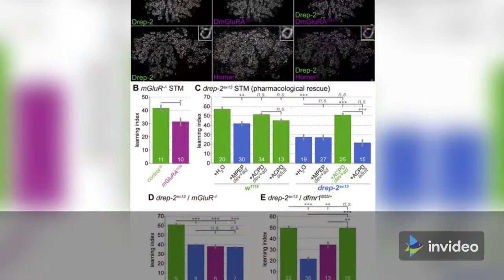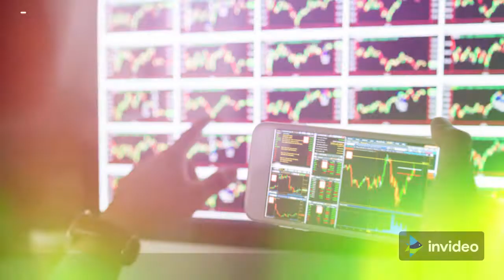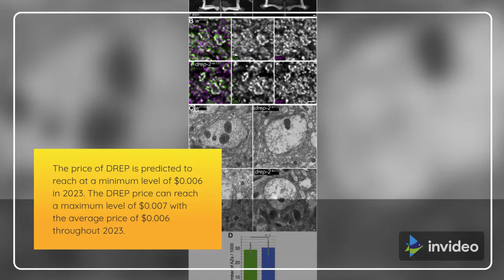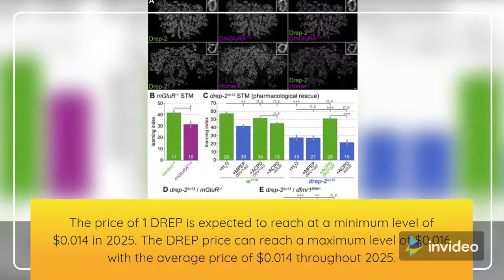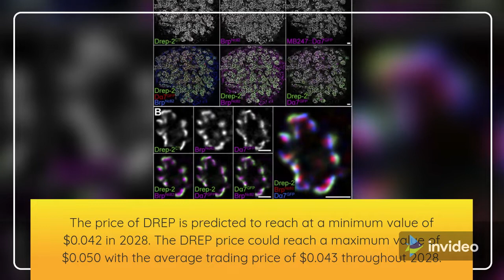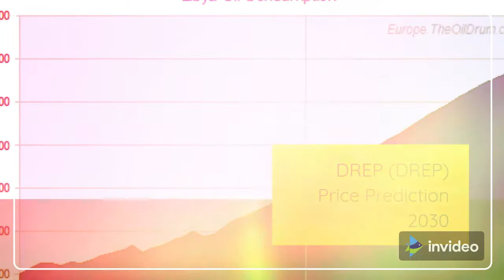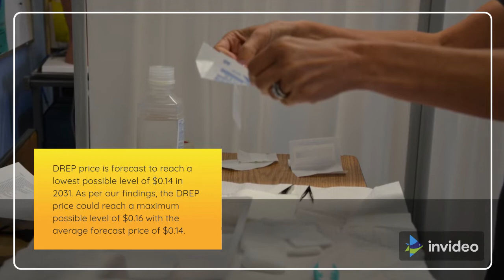DREP Price Prediction 2022, 2025, 2030 DREP Price Forecast | Cryptocurrency Price Prediction